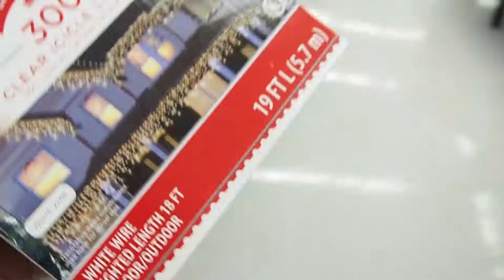VLOGMAS DAY 6 | 2017 | WALMART HAS THE BEST CHRISTMAS DECOR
Walmart has a WAYYY cheaper Christmas decor that is super cute + wider selection than Target this year!

Filmed with: Olympus OMD EM-10 MKII & Kit Lens 14-42mm, Panasonic 25m f1.7 & iPhone 7+
Edited with: Adobe After Effects & Premier Pro CC